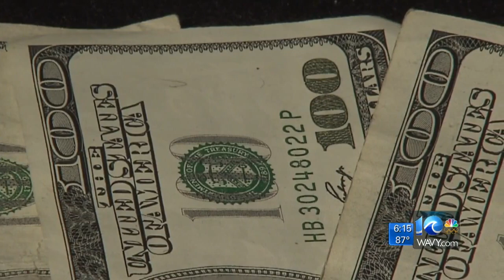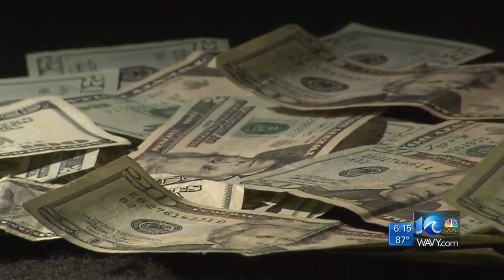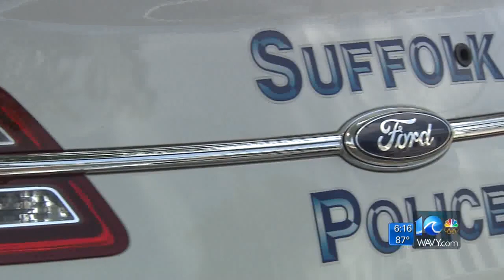Getting It Back: A Change in Property Seizure Law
A change in Virginia law gives citizens more rights when they are involved in civil asset forfeitures.